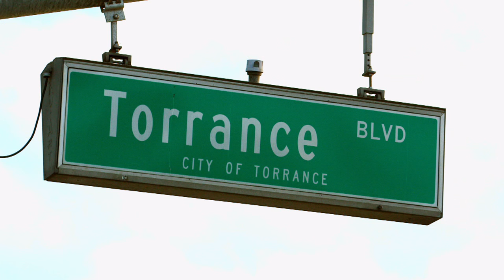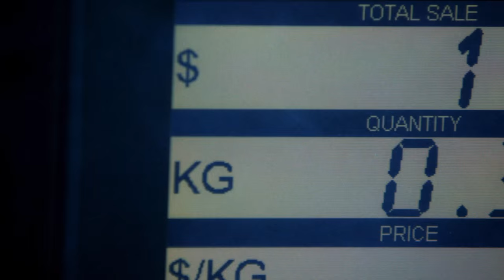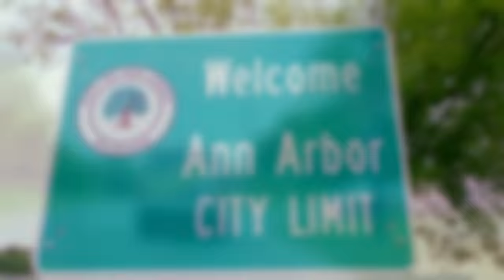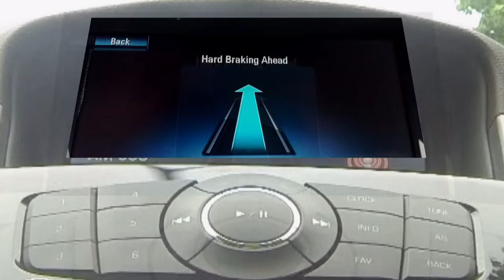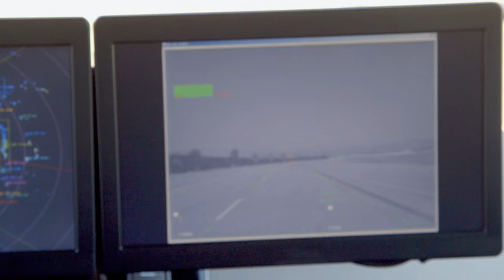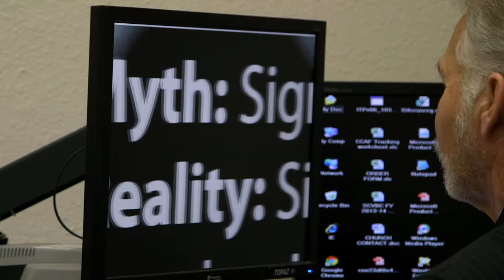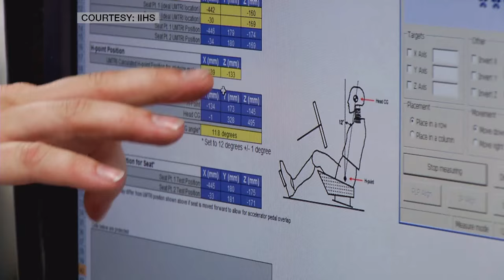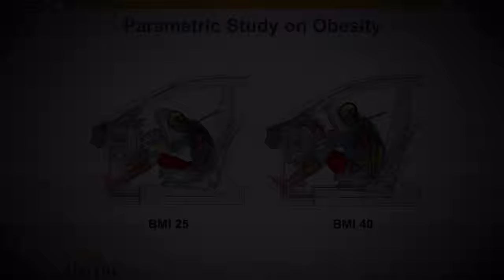The Car of the Future -- TechKnow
In this "TechKnow" episode, Phil Torres visits the Toyota Technical Center in California to take a spin in Toyota's brand new HFCV and learn about the future of hydrogen fuel powered cars.

The fuel you pump into these cars is hydrogen gas. The energy is created in the fuel cell by reacting the hydrogen in the tanks with oxygen from the air over what is called a “proton exchange membrane” and the end result is electricity and water. Water is made up of two hydrogen atoms and one oxygen atom (hence H­­2O) and is the only remnant from this fuel-air interaction.

Correspondent Shini Somara visits Ann Arbor, Michigan to explore V2V technology, a wi-fi type system that will allow every vehicle on the road to “talk” to each other.